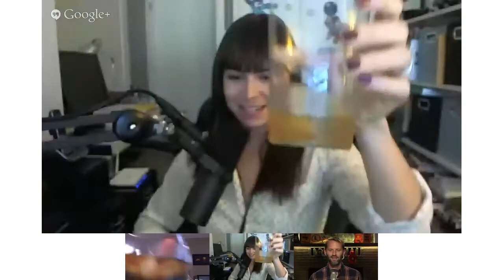Interview with Rob Reid